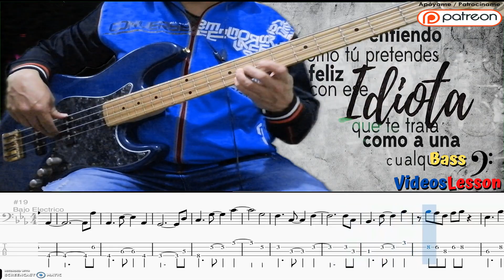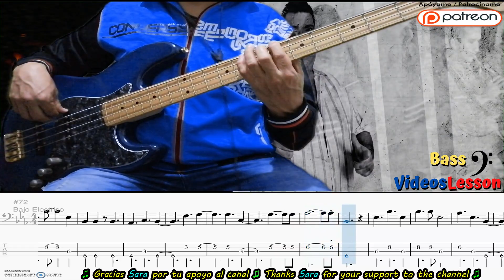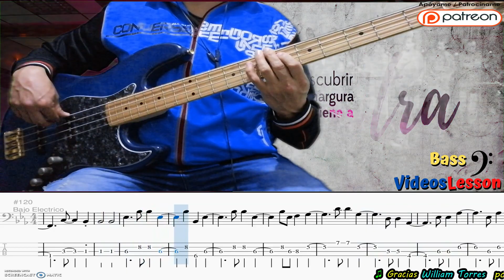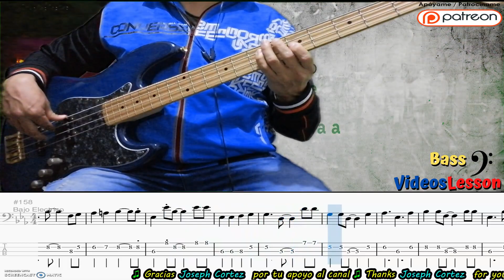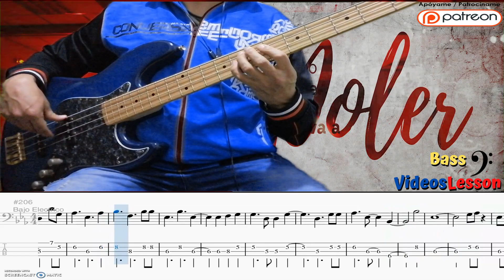🎧Te va adoler maelo ruiz latín salsa bass tab📻